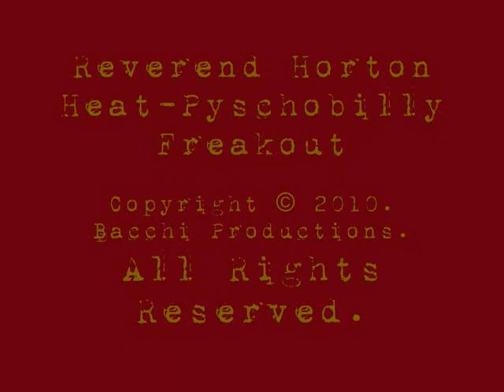5.0 minutes with Oliver H. Kelley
Like the title suggests it is a documentary on Oliver H. Kelley and the organization he helped start: The Grange or The Patrons of Husbandry. Enjoy!